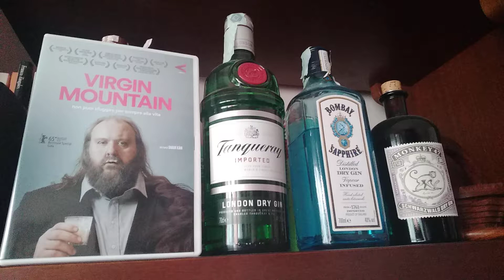VIRGIN MOUNTAIN recensione veloce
Filmone..
naturalmente in tv non lo passano

acquisto

amazon prime

amazon music